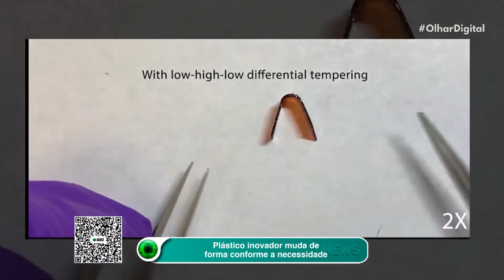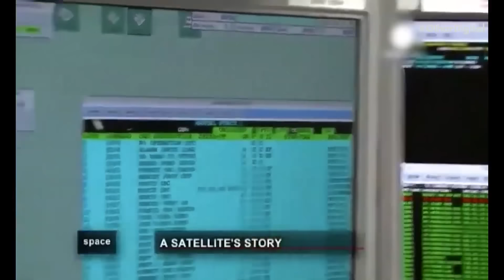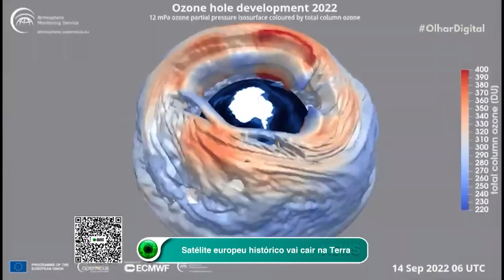Plástico inovador muda de forma conforme a necessidade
Novo material desenvolvido por pesquisadores da Universidade de Chicago promete revolucionar expedições submarinas e espaciais, além de aprimorar o processo de reciclagem de plásticos ♻️🚀🌊